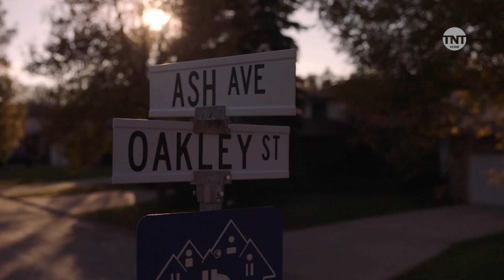Channel Zero: No End House | Das ist Nicht Real | TNT Serie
Etwas stimmt nicht in der Nachbarschaft ... Niemand weiß, was es ist. Können die Antworten im Haus am Ende der Straße gefunden werden?